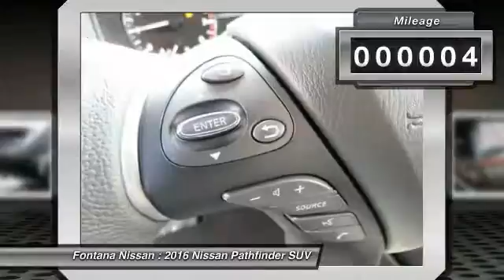2016 Nissan Pathfinder new, Altima, Maxima, Sentra, 370Z, Murano, Fontana, Rancho Cucamonga, Ontario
2016 Nissan Pathfinder SL

Fontana Nissan
16444 South Highland Avenue

2016 Nissan Pathfinder-When you buy from Fontana Nissan, you get our lowest price first. Our hassle-free and stress-free environment is the reason why so many customers come from San Bernardino, Riverside, Corona, Ontario and many other cities outside of Fontana just to buy a NEW car.  Consumer may or may not qualify for college grad or military rebates, please contact dealer for details!